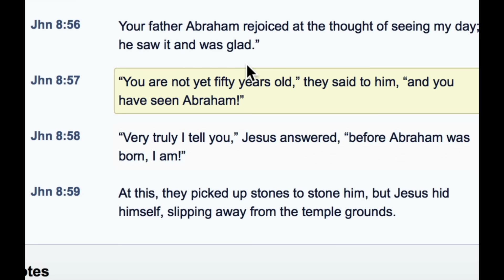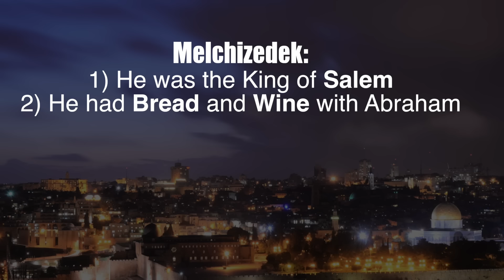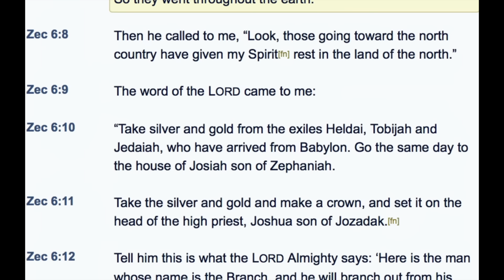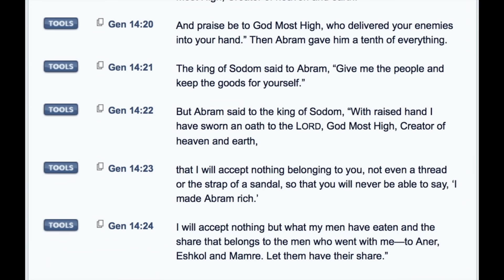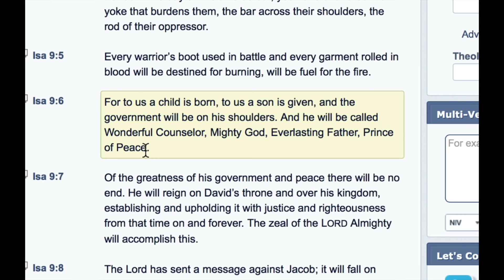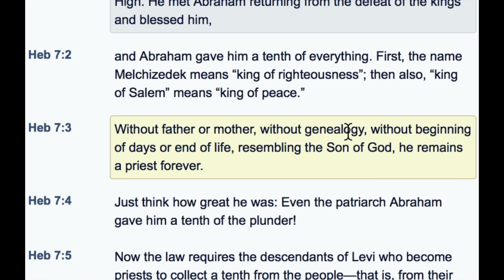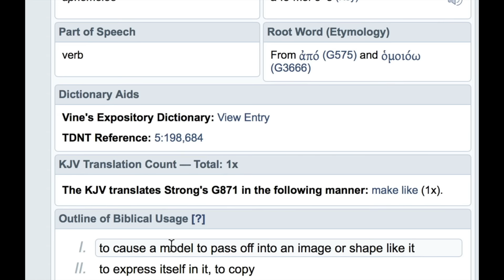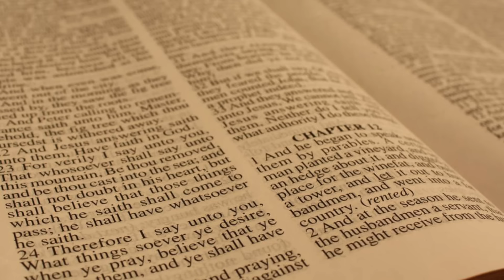Did Jesus Appear in the Old Testament? (Melchizedek Mystery REVEALED!)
Did Jesus show up in the Old Testament? And Who is Melchizedek?Find out the Shocking Answer to this Mystery HERE!

       • Be sure to read the Prophetic Parallels document!